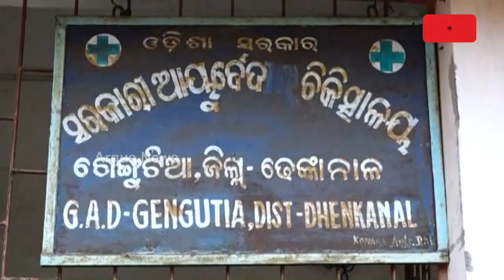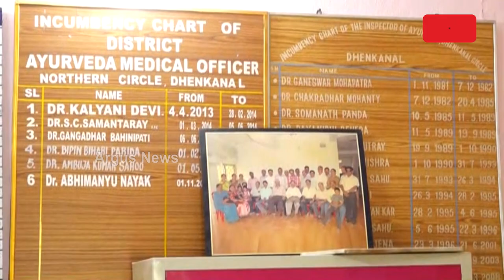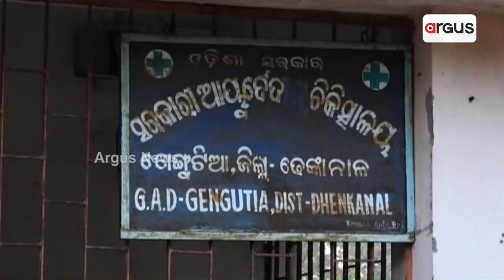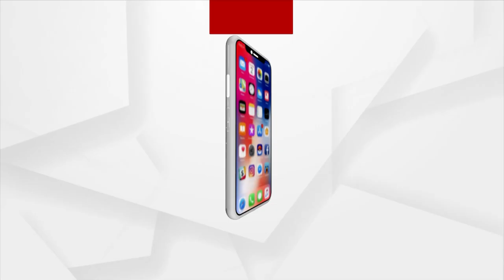ଖତ ଖାଉଛି ହସ୍ପିଟାଲ ବିଲଡିଂ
ଢ଼େଙ୍କାନାଳରେ ଆୟୁଷ ସେବାରେ କଳଙ୍କି ଲାଗିଛି । ଖତ ଖାଉଛି ହସ୍ପିଟାଲ ବିଲଡିଂ । ନା କାମ ସରୁଛି ନା ଲୋକଙ୍କ କାମରେ ଆସୁଛି । ଯାହାକୁ ସାଧାରଣରେ ଅସନ୍ତୋଷ ପ୍ରତିକ୍ରିୟା ଦେଖିବାକୁ ମିଳିଛି ।